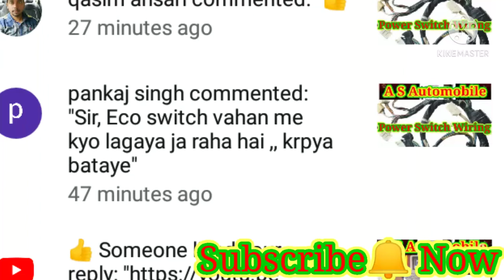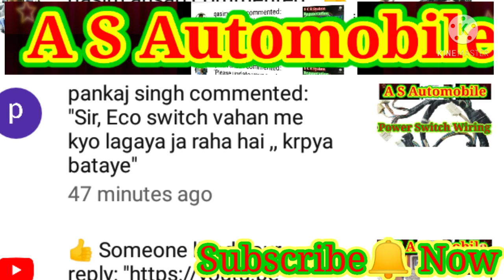ECo switch kay hai ? Kaise kam krta hai Hinde me/ Ace Gold key switch wire connection coler explain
ECo switch kay hai ? Kaise kam krta hai Hinde me .
Power switch ka wiring part 1⃣/TaTa Ace Gold key switch wire connection coler explain
Combynetion switch wiring :  TaTa Ace gold combynetion  switch sona//

Vehical Speed Sensor Kay Hai./kilomitar Sensor kay hai .Kaise Kam Krta. Vehical speed sebsor VSS

Nox sensor ka full video kay hai kaise kam krta hai .

Up ke manaura gaon ka pradhan

Regeneration ka light q ata hai hindi me jankari

Regeneration's Ka  लाइट क्यू अता है हिंदी में जानकारी/ Regeneration's light is why Information in Hindi?TaTa Ace Gold Bs6  DEF Light Reset kaise kre Hindi me TaTa ace Gold Bs6 Service Light Reset

What is ADbule  ,S.C.R.  selective catalytic Reduction Bs6 vehical TaTa Ace Gold Bs6  DEF Light Reset kaise kre Hindi me TaTa ace Gold Bs6 Service Light Reset

TaTa Ace Gold Bs6  DEF Light Reset kaise kre Hindi me TaTa ace Gold Bs6 Service Light Reset

Tata Hexa vericor400 engine review . Tata Hexa | Tata Hexa Autometic indepth engine review Tata Hexa starting problem  tata hexa diesel.
Dosto aap agar  piston aur piston ring ko bhi achhe se samjhna chahte hai to aap niche wale link pe click kre  video dekh li G ye

Updation wale video ko dekhnr ke liye niche wale link pe click kre
Aur dosto aap ko DPF kay hai  janna Chahte
 hai to aap niche wale  link pe click kre

Aur aap mumbai ghumna chahte hai to niche wale link pe click kre

Tata safari

How to work nox sensor Nox sensor ki puri jankari chahiye to niche wale link pe cliek ke

New TaTa Safari Bs 6